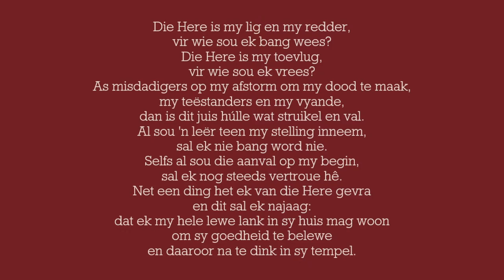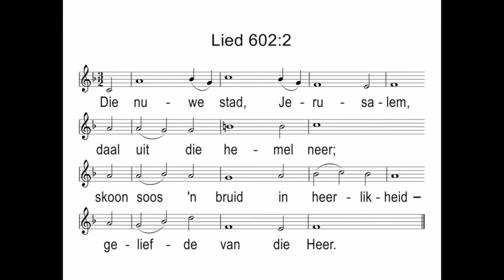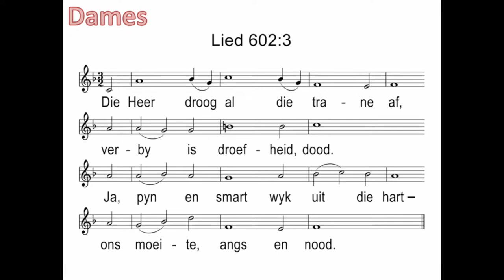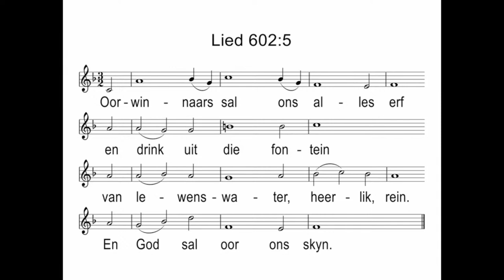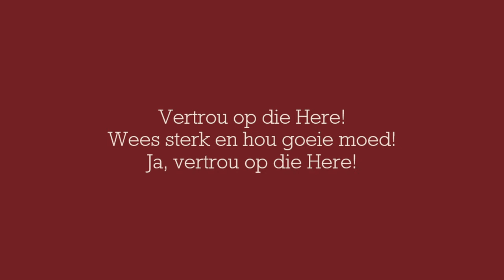Gedenkdiens | Margaretha Maria Vlok | 9 Mei 2022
Die gedenkdiens van Margaretha Maria Vlok vind plaas Maandag 9 Mei om 11:00 te NGK Silvertonkruin.